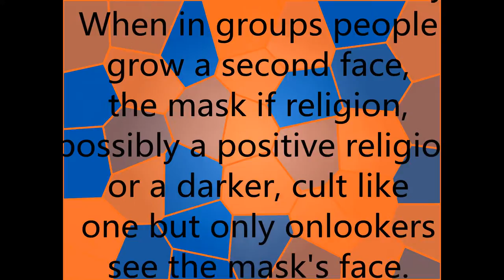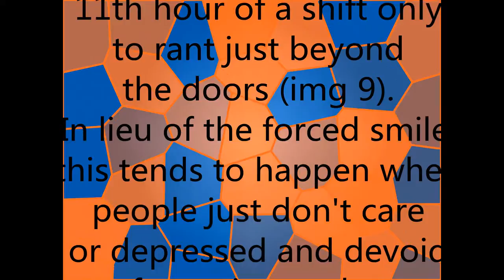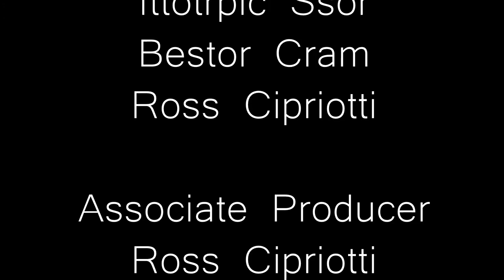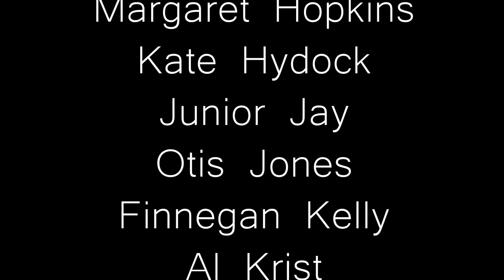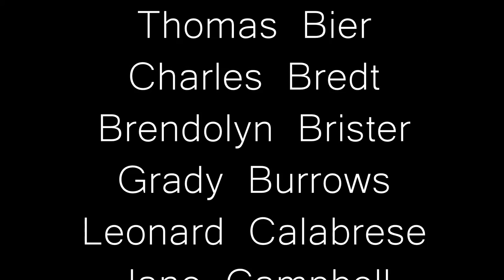Ross Cipriotti's 3D AP Art Portfolio video (Score 4)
Woohoo! I Got a 4!!!

Artist statement and concentration info.
I plan to use masks to represent different facets of life in which society uses them, either in a physical way or in a figurative way. I plan to represent uses such as: pop culture, personal identity, cultural identity, functional, and emotional. These are uses that certainly represent every day activities, such as putting on makeup or changing the way you act around co-workers and then friends. Themes and ideas best displayed in my work emphasized shape and texture in sculpture.

Humans represent themselves in many ways, using personality or tone to change how others perceive them, almost like a mask. Each mask covers another face of humanity. When in groups people grow a second face, the mask if religion, possibly a positive religion or a darker, cult like one but only onlookers see the mask's face. (img 1-4, 12). Another mask that may be both sides of the coin is the internet and its anonymity. Computers have no eyes, so users must portray themselves online and this can lead to increase collaboration or hostility between users (img 11). In the public sector, jobs requires a certain level of behavior often not shown outside of the workplace, a smile engraved bone deep even in the 11th hour of a shift only to rant just beyond the doors (img 9). In lieu of the forced smile, this tends to happen when people just don't care or depressed and devoid of emotion under a cracking mask to fall free and show the hollow husk underneath (img 5&6). But underneath can be attributed to something visible and maybe not so pretty. Make up, it enhances looks, yet is used as a shield of pigment and powder to be more accepted (img 10). On the other hand, there is something about standing out if the crowd that makes a masks appealing. Masks can show feelings or messages and call attention to the mask rather than the person.